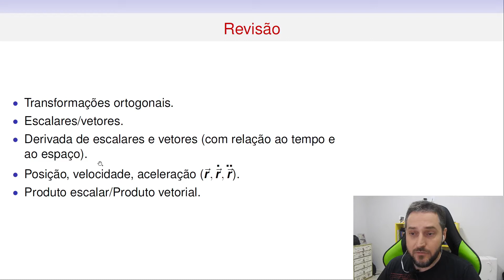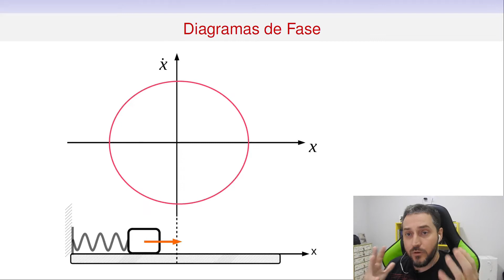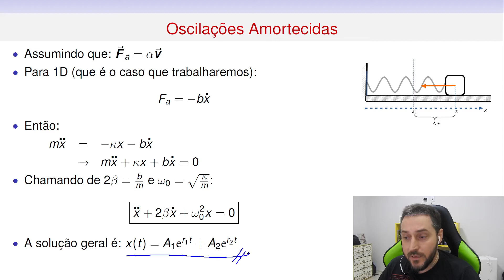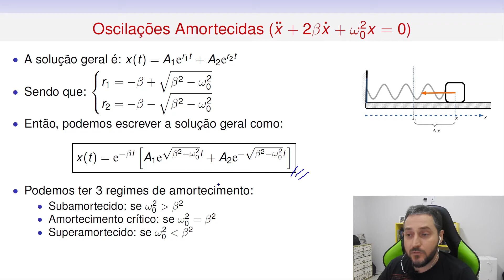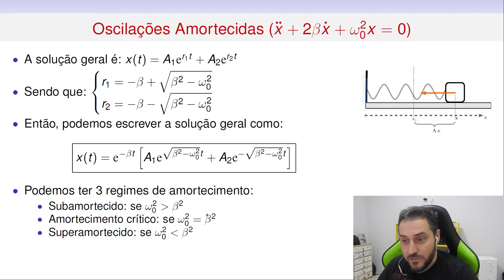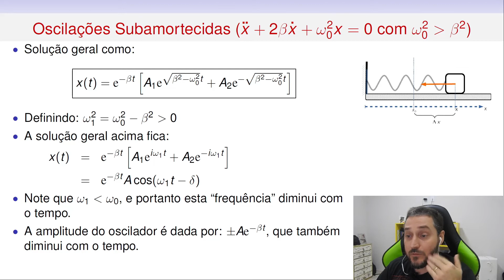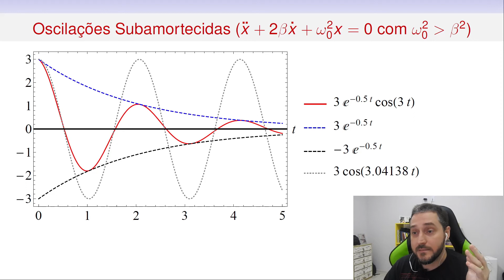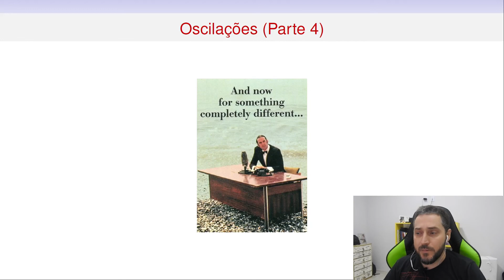Oscilações Subamortecidas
ERRATA: quando digo que a "frequência" omega_1 diminui com o tempo eu errei, o que eu queria dizer é que omega_1 é MENOR que a frequência natural do oscilador. A "frequência" omega_1 não possui dependência temporal. Perdão.